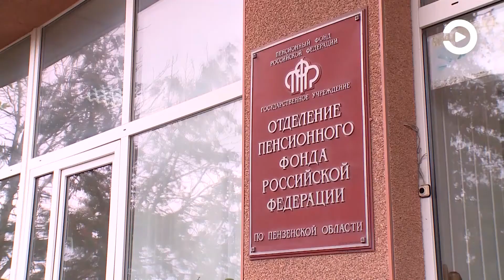Владимир Путин подписал указ о выплатах блокадникам в размере 50 тысяч рублей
Ветераны, в годы Великой Отечественной войны жившие и оборонявшие Ленинград, в ноябре получат единовременную выплату в размере 50 тысяч рублей. Она приурочена к 80-й годовщине открытия «Дороги жизни» - транспортной магистрали через Ладожское озеро, которая в то время связывала блокадный город с тылом страны. Соответствующий указ подписал президент России Владимир Путин.